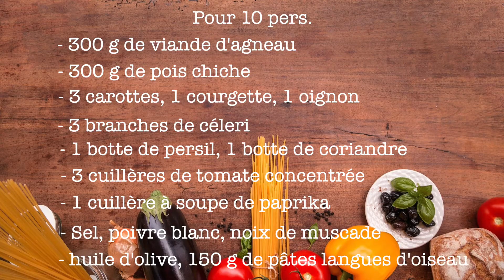Chorba à la viande d'Agneau - La Cuisine de Fou Fou